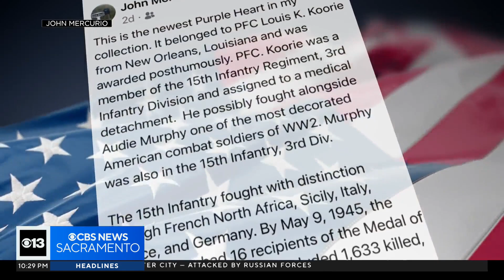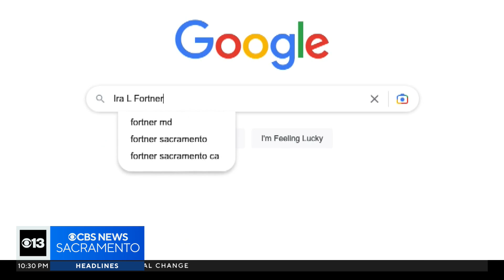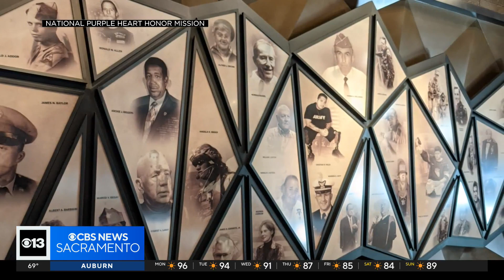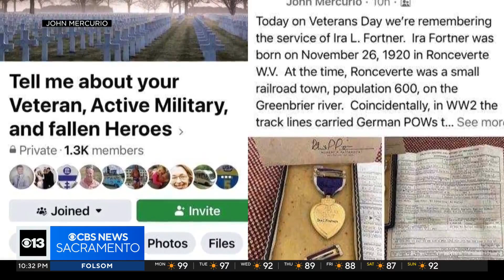A missing Purple Heart was finally returned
A Sacramento collector and historian said a Purple Heart vanished​. He knew who had it but couldn't get it back and decided to call on Kurtis Ming to investigate. Finally, CBS13 has an update.